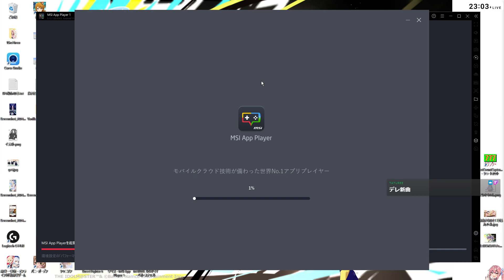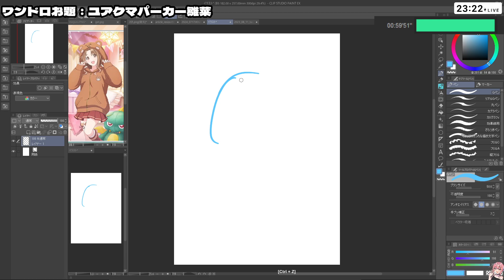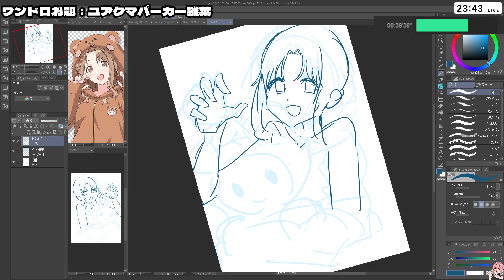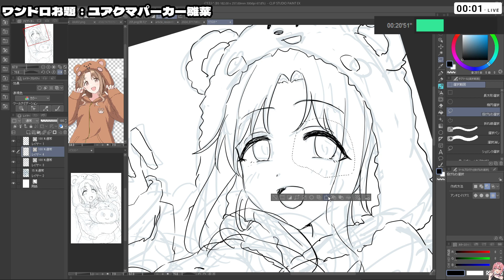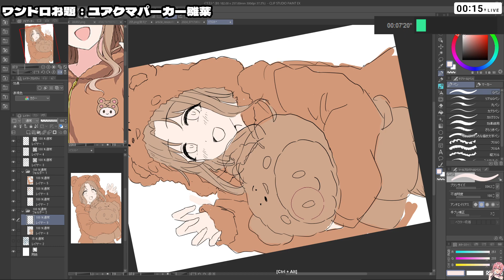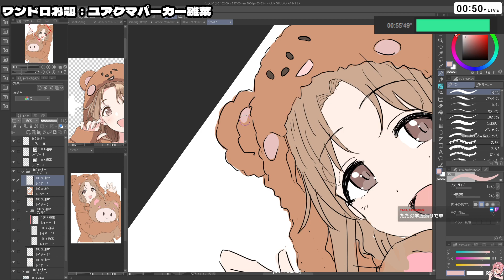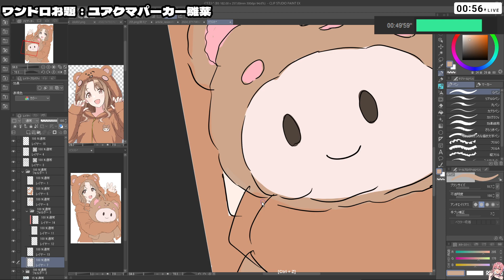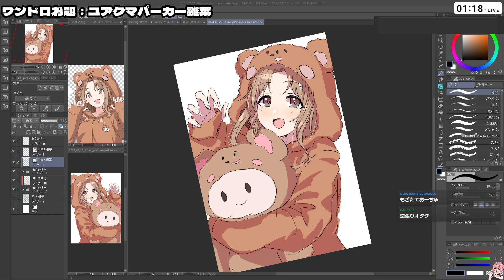寝る前のワンドロイング［2024/07/28］